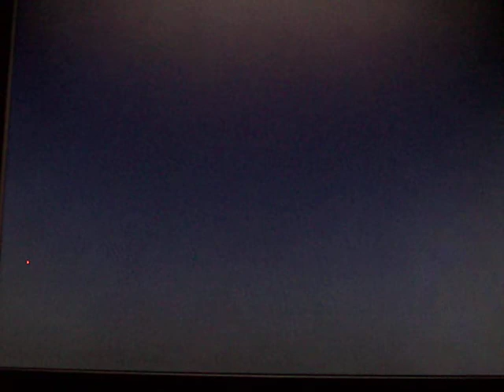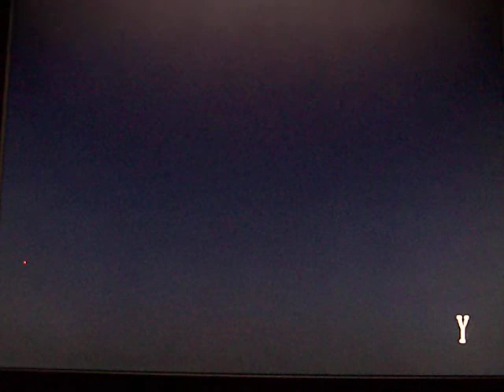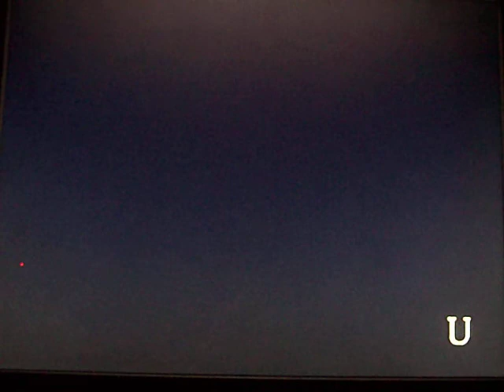Let's Play Bully:Episode 53-Burning Rats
Sounds like a good name for a band..